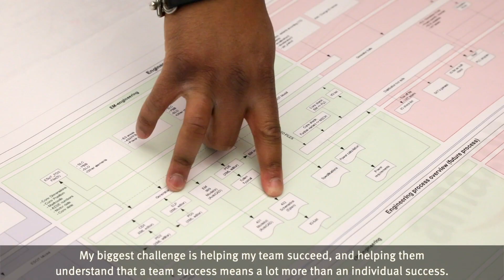Engineering | Job area | Vanderlande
Our electrical, mechanical, control system and other engineers play vital roles in first designing – and then installing – the systems that meet our customers’ needs. This extends from system architecture to practical integration, and all of the steps in between.

Deepak is a Controls Project Lead. He is responsible for the design and delivery of control systems for warehouse automation.